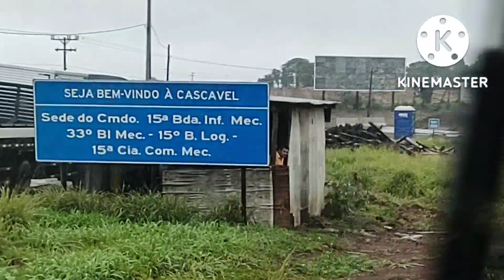Cheguei na Scania de Cascavel - PR com chuva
Depois de passar por Guarapuava, Cantagalo e aldeamentos indígena cheguei em Cascavel debaixo de chuva.